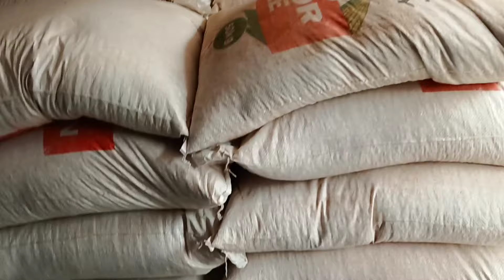VLOGMAS DAY 28! Going to the village for Christmas celebration|| life in the village